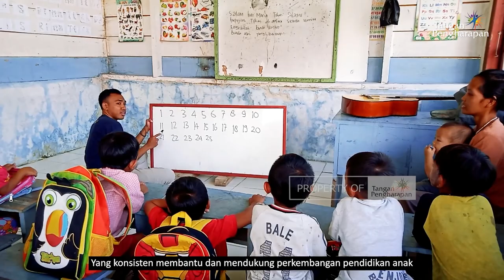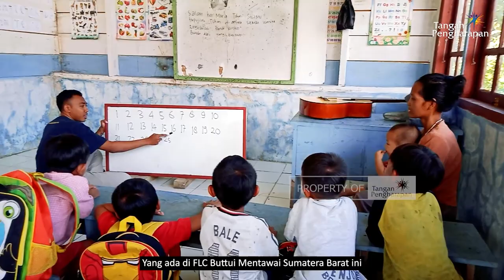Cerita Guru Pedalaman di Flc Buttui - Wanres Teacher Of Flc Buttui